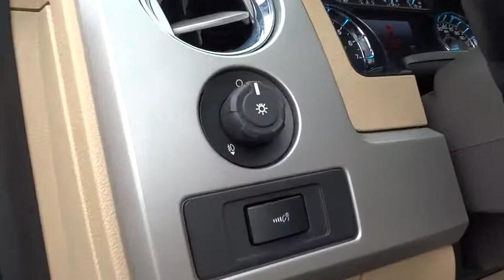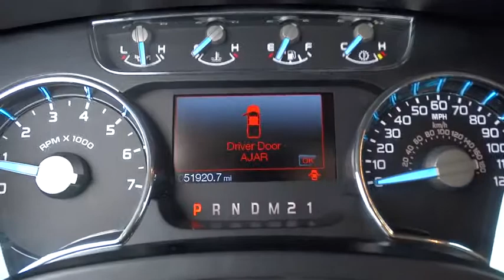2012 Ford F-150 Beckley, Lewisburg, Princeton, Charleston, Summersville, WV 5006A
2012 Ford F-150
2012 Ford F-150 Lariat, ECOBOOST V6 - Stock#: 5006A - VIN#: 1FTFX1ET8CFA11196